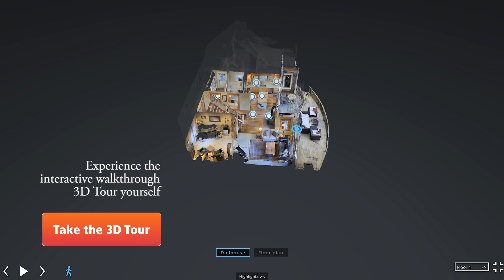Anacortes Waterfront Home for Sale - 5384 Quiet Cove Rd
Stroll the beach, paddle board, enjoy oysters & clams for dinner, and watch a magnificent sunset from this south facing waterfront property on almost an acre. SIP construction, reclaimed wood used for floors, trim, treads, recycled 5 panel doors, porthole window from a vessel, & solar energy panels makes this a true nature lovers paradise. Built on solid rock w/large curved deck to match the bow of a ship; finished loft space w/cork flooring for artist studio/workout room. Easy path to beach!

5384 Quiet Cove Rd
Anacortes 98221
3 bed, 2 bath, 2,432 SF, MLS#: 941166

Presented By:
Jean Groesbeck, Coldwell Banker Bain